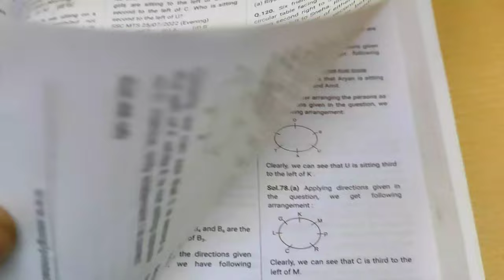A DAY IN THE LIFE OF SSC ASPIRANT | CGL 2024📚 | A Full Day Study Vlog | 10 Hours Study Plan🔥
I am an SSC aspirants ad you will get all vlogs related to ssc journey.About this videoIn this video you will see my complete routine during SSC preparation and which book I prefer for SSC.

Teacher did I learn from :-
1. English :- book - Neetu maam gramer volume 1
                                  Pinnacle tcs
2. Maths :- book -  Pinnacle tcs
                                 Kiran tcs
                    lacture - Aditya sir
3. static GK :- book - Lucent
                                     Speedy
                         lacture - Richa maam
4. GS :- lacture - Youtube
5. Reasoning :- book - Pinnacle tcs

Indian polity
Neetu Singh

Queries solved
1. How to prepare for ssc exam
2. Daily routine of SSC aspirants
3. Books used for ssc exam
4. Daily life struggle in ssc aspirants life
5. A day in life of ssc aspirants
6. Time table for ssc exam
7. How many hours should ssc aspirants sleep
8. How many ssc aspirants study
9. Study vlog

Study vlog
study more
study routine
study table
ssc 2024
ssc crackers
Black book
lucent